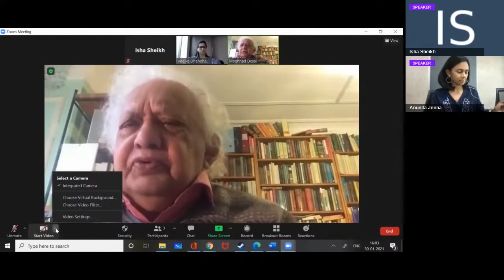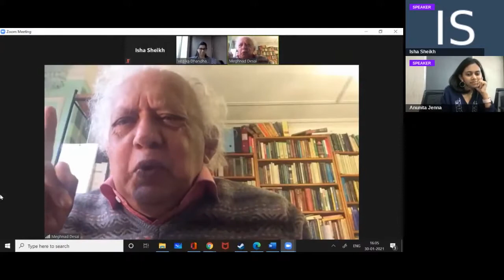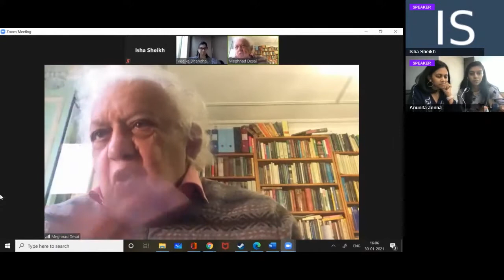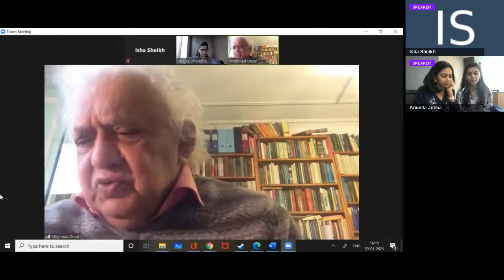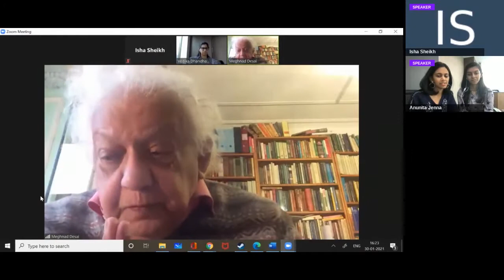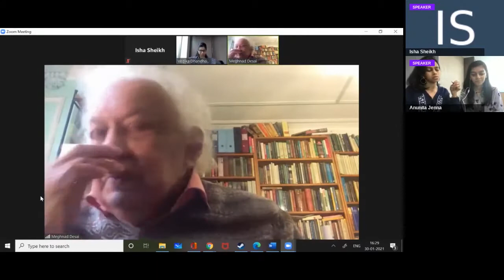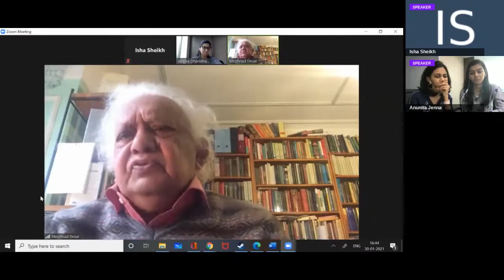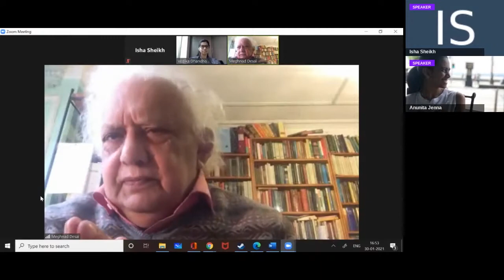The Four Walls With Tomorrow Inside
Join us as we try to strike a balance
between quality and equality in the
Indian Education system. Walks with us
through the Indian Education today -
the economics of literacy and social
commentary on its improvement.